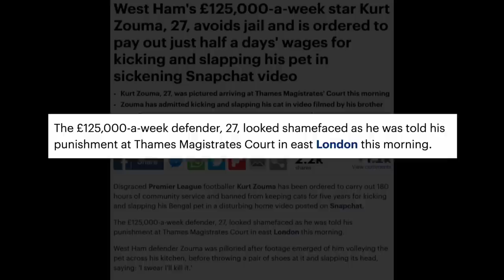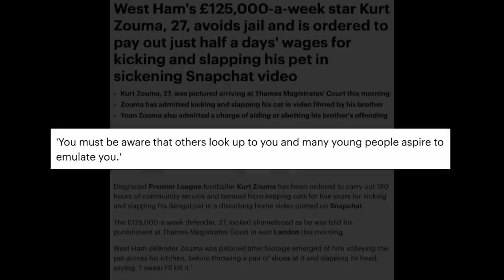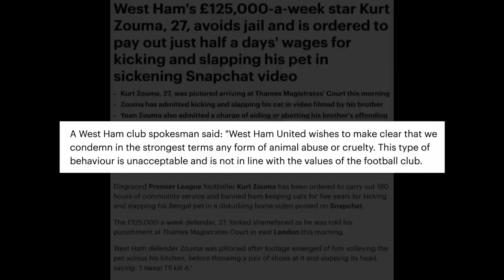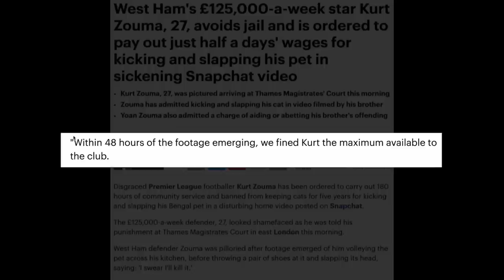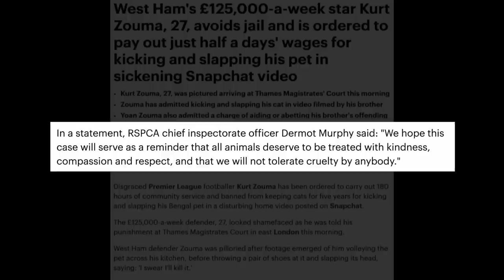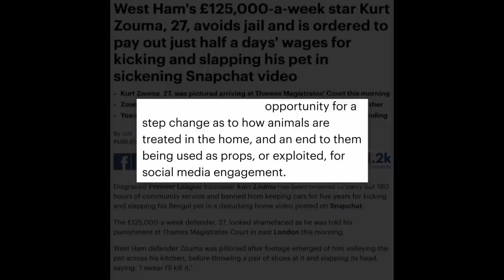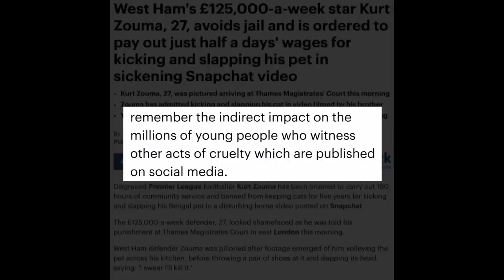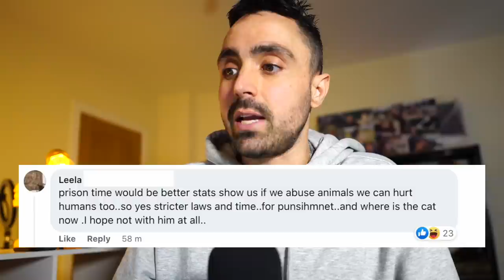Famous football star punishment outrages the public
Kurt Zouma received his punishment for kicking his pet and cat lovers are outraged over it!